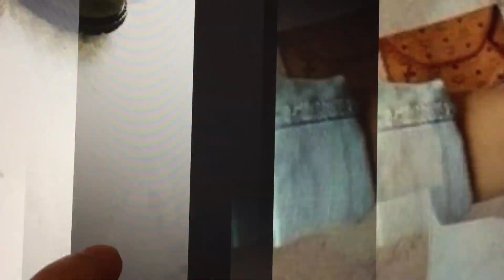Hermosos Zapatos para Otoño e invierno🍁 👢